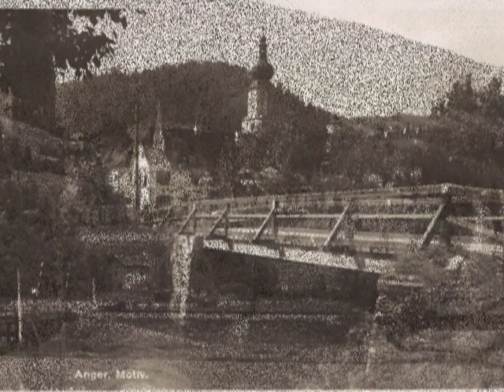Jodler Lied Ueber s Brückerl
Volksmusik